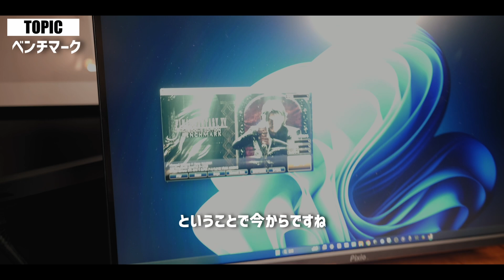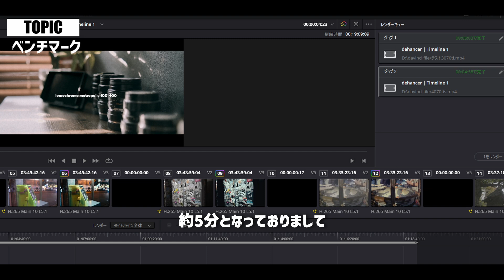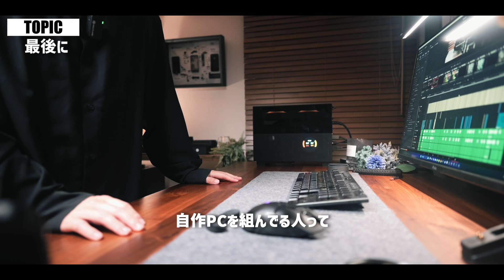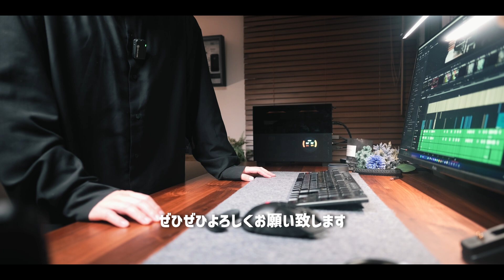今買うべき？4070Ti Super review【GIGABYTE GV-N407TSEAGLE OC-16GD】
GeForce RTX 4070 Ti SUPER EAGLE

GIGABYTE NVIDIA GeForce RTX4070Ti

目次
00:00 4070Ti Super
01:11 4070Tiとの違い
02:51 4070Ti Superを選んだ理由
03:32 GIGABYTE
04:34 開封
06:16 設置
09:44 ベンチマーク
11:35 最後に

◇デバイス類◇
G913 TKL：
ウルトラワイド モニターWR40-PRO：
Alterzone ALZ-M3：
EPOS H3Pro Hybrid
Quntis バーライト：

◇撮影機材等◇
FUJIFILM x-s20ボディ：
FUJIFILM x-s10ボディ：
Wズームレンズキット：
パナソニック S5M2 ボディ：
SIGMA28-70mm F2.8 DG DN Lマウント用：